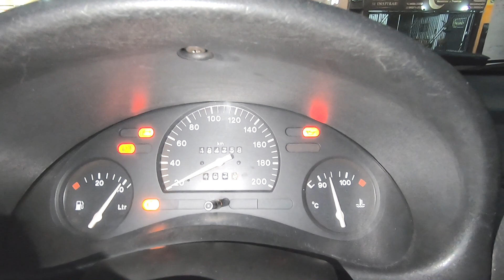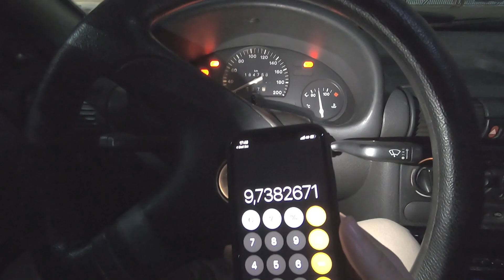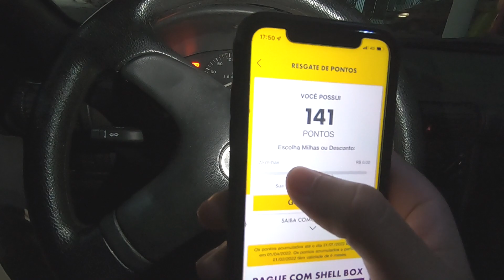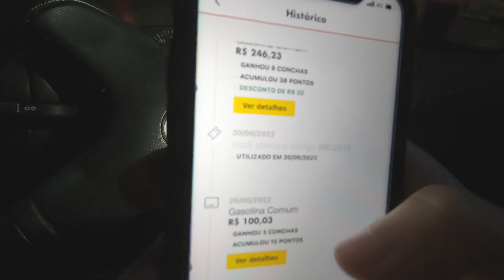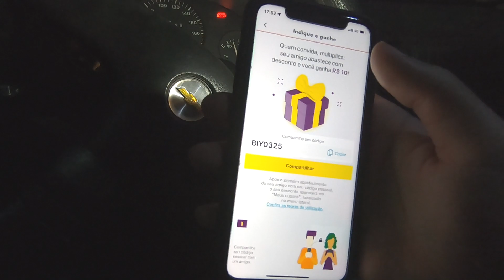MÉDIA de CONSUMO do meu CORSA WIND 1.8!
Fala galera! Neste vídeo, compartilho com vocês, mais uma média de consumo do meu Chevrolet Corsa Wind 1.8 MPFI 1997.

Aproveite R$ 10 de desconto no 1º abastecimento com o Shell Box! É só baixar o app e inserir o meu código: BIY0325.

Código: BIY0325